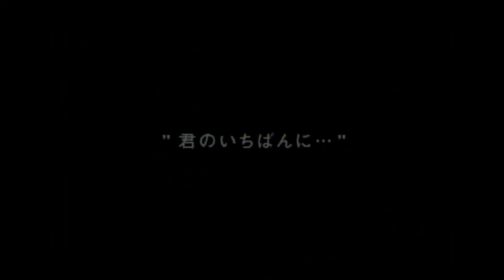LINDBERG「君のいちばんに･･･」(Official Music Video)【字幕設定で歌詞表示あり】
『LINDBERG BEST～FLIGHT RECORDER III～』収録
TMCL-31006 / アルバムCD

－収録内容－
01. 今すぐKiss Me
02. LITTLE WING
03. Dream On 抱きしめて
04. BELIEVE IN LOVE
05. 恋をしようよ Yeah! Yeah!
06. Over The Top
07. 胸さわぎのAfter School
08. 会いたくて -Lover Soul-
09. だってそうじゃない!?
10. GAMBAらなくちゃね
11. きっと銀の針のような雨が
12. もっと愛しあいましょ
13. 君のいちばんに…
14. every little thing every precious thing
15. 風
16. MINE（'98 LIVE VERSION）